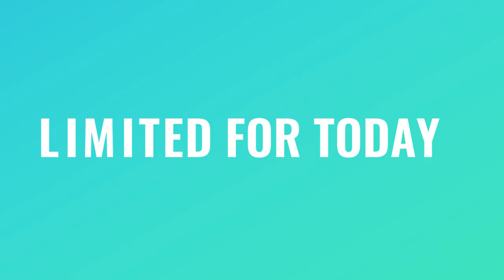Video Iklan Promosi Fashion, Baju Lebaran, Promosi Baju Busana Muslim Harga Grosir, Open Reseler